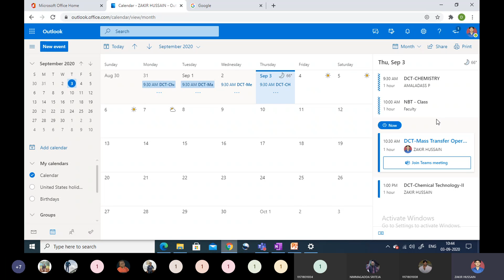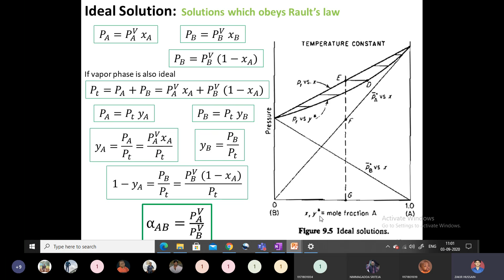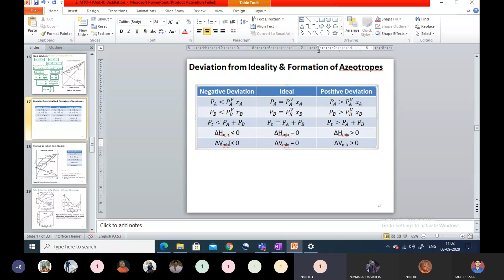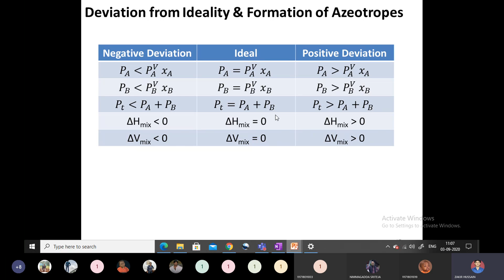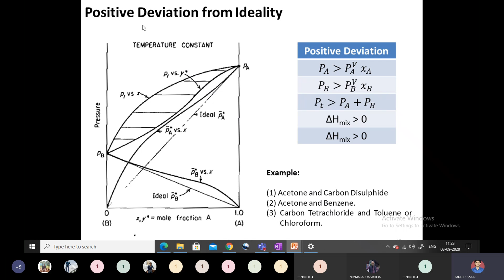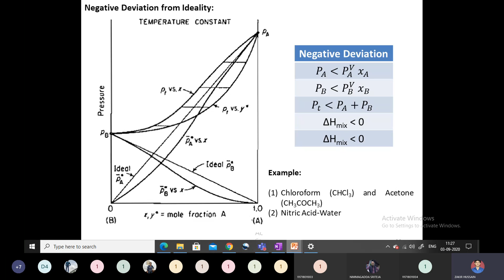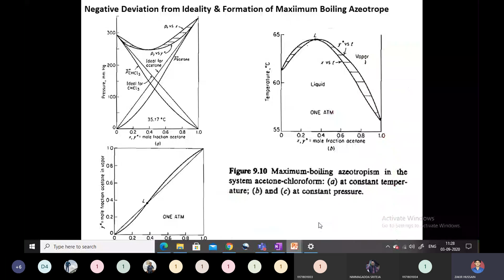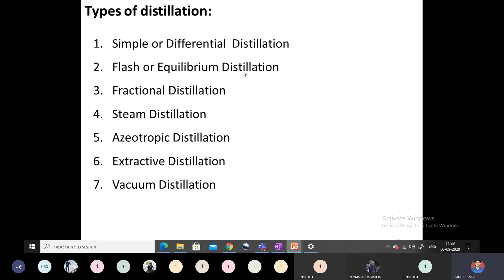2.4) Mass Transfer Operations-I: Ideal Solution; Deviation from Ideality and Formation of Azeotrope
Unit-2: Distillation:- (1) Ideal Solution- Rault's Law (2) Deviation from Ideality and Formation of Azeotrope- Negative & Positive Deviation and Maximum & Minimum Azeotrope